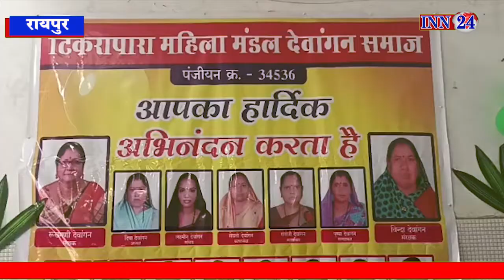Raipur__टिकरापारा महिला मंडल देवांगन समाज ने सावन महोत्सव हर्षोल्लास के सांथ मनाया